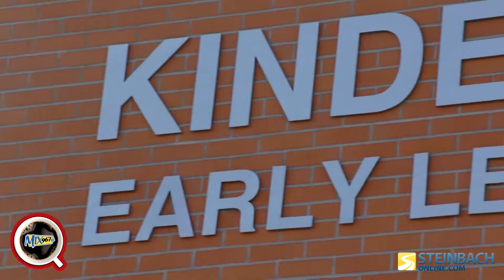MIX Coffee Break at Kinder Korner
Corny Rempel and Kenton Dyck brought a MIX Coffee Break to Kinder Korner Day Care at the SRSS. The kids were a bundle of energy and the staff was looking forward to nap time. Thanks Oakridge Cafe for the coffee and muffins!